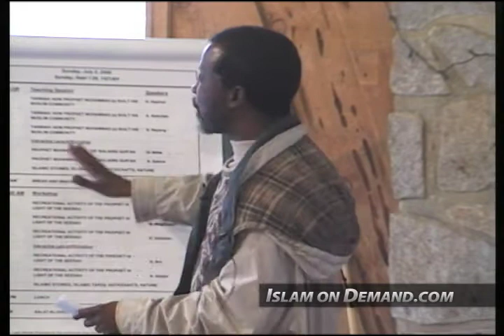Muslim Kids Between Public School and the Masjid - Sulayman Nyang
1) And an end screen that either links to our channel or links to our video that contains the content you used. For instructions on how to do this watch this video

2) Add a card that links to our channel. The card's teaser text should say “Check out Islam On Demand”. For instructions on how to do this watch this video

3) Add our channel to your list of recommended channels.

4) Add the following text in the VERY TOP of your video's description: Check out the Islam On Demand YouTube channel

5) Add a legible and clearly visible text overlay that appears in the FIRST HALF of your video and remains on screen for at least 7 seconds that says “Support Islam On Demand